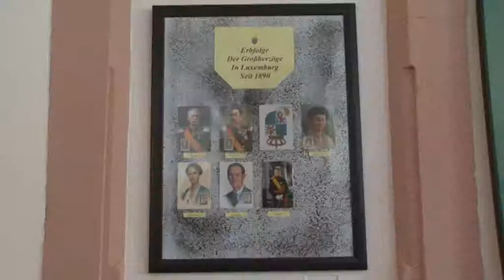Oldtimertreffen Limburg 2015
Oldtimerfilm über ADAC Treffen in Limburg im September 2015 mit Abstecher nach Weilburg